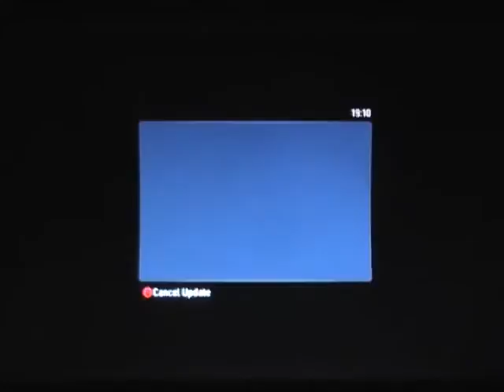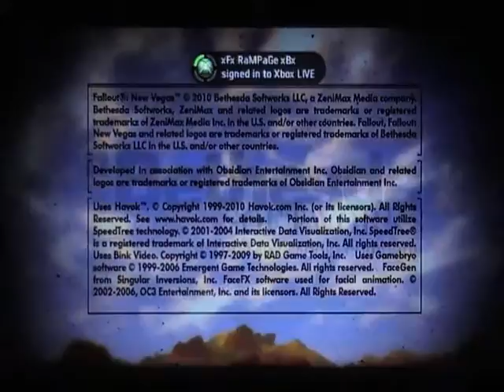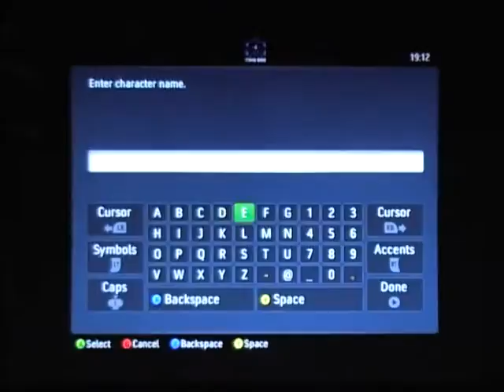Mike plays Fallout New Vegas - P1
A first time playthrough of Fallout: New Vegas by Mike with live commentary